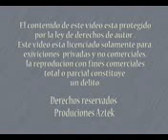Dependencia Rastreras "Celia Meneses"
Primer compartimiento de su servidor, sobre DEPENDENCIAS en un grupo de A.A. . Dirigido a grupos de 12 pasos.